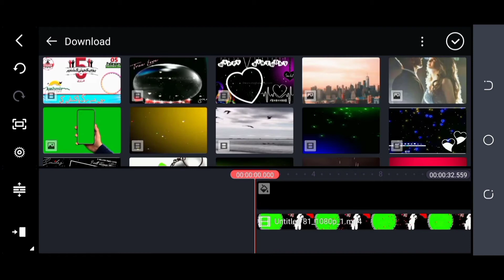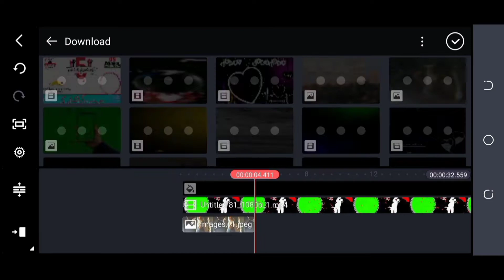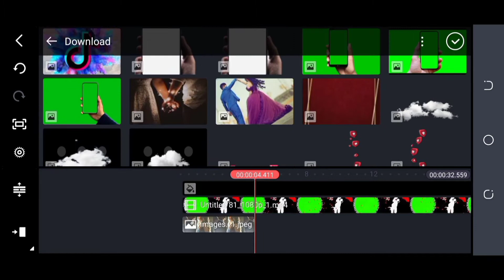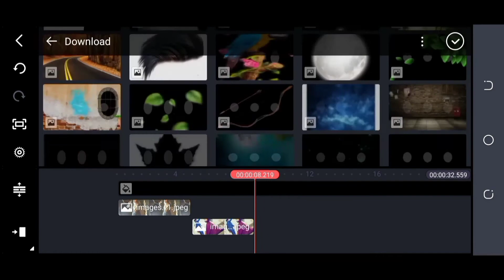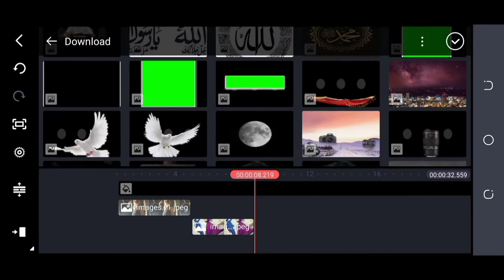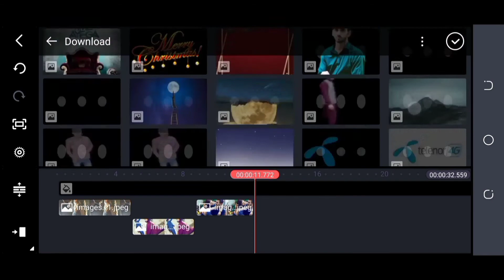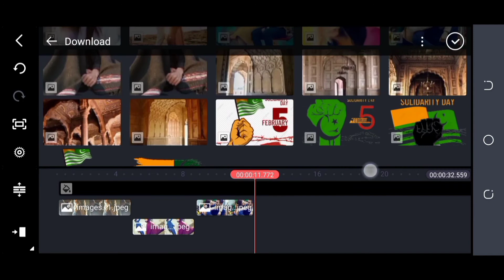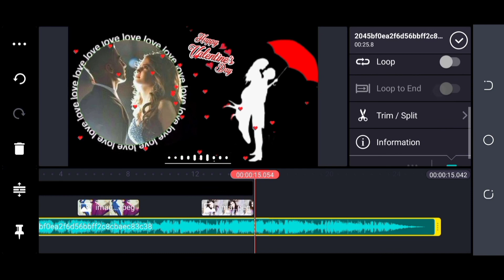valentine Day staus Editing kinemaster |jawad photo editing